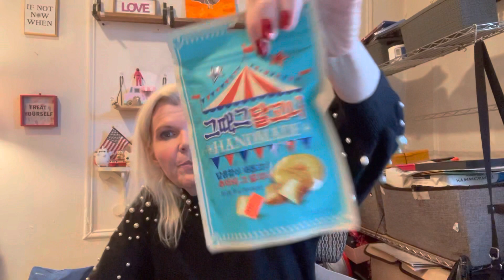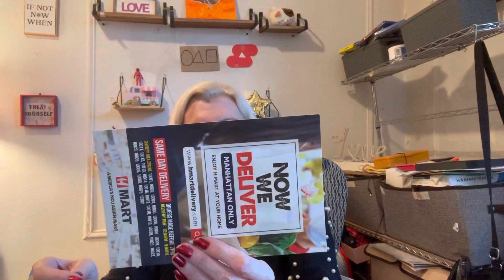NYC Haul A Few Hundred More